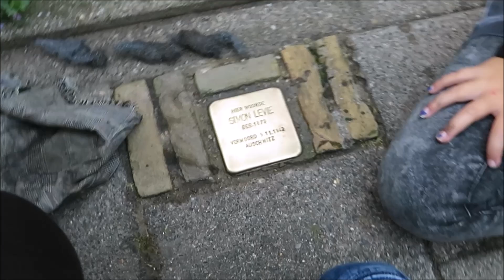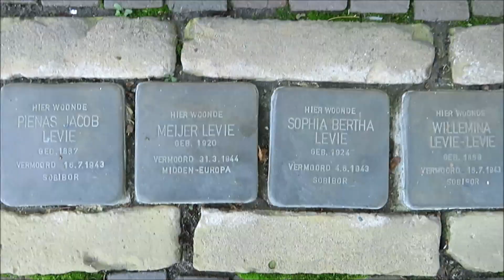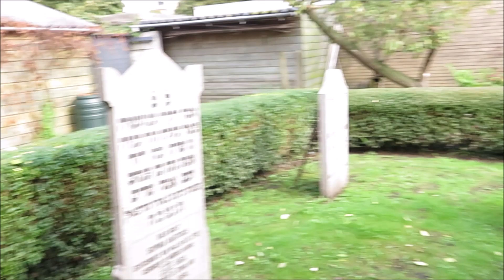Leerlingen van Obs De Vlasbloem uit Zuidland maken de Stolpersteine schoon